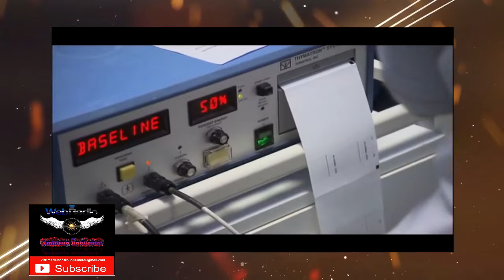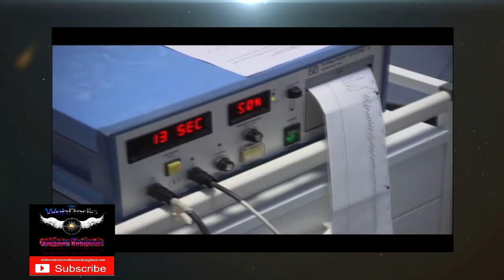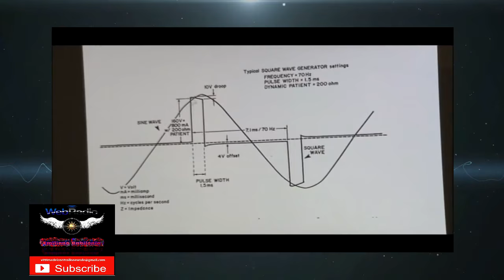TSO con elettroshock in terapia elettroconvulsiva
elettroshock obbligatorio = terapia elettroconvulsiva - ricerche di Emiliano Babilonia